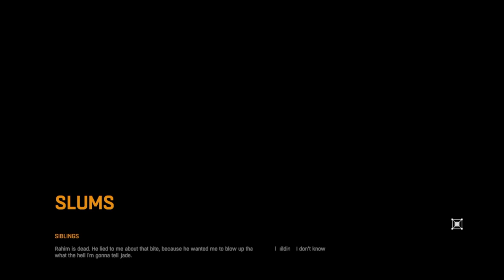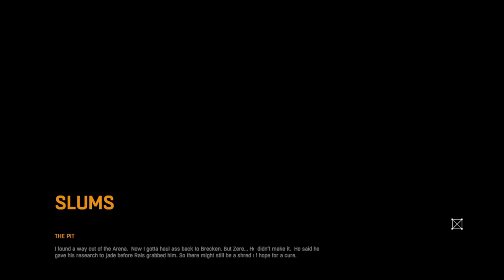Dying Light Part 4 I Had The Sniffles That Day, So I Punched Him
I finally die from something that wasn't an explosion! :D